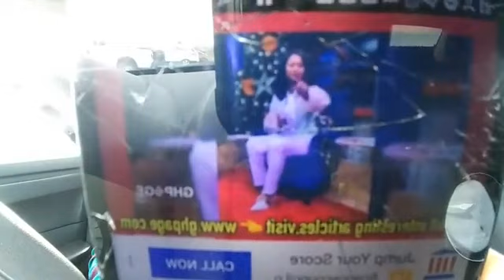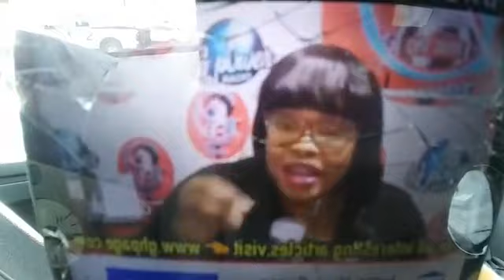EXPOSED. MCBROWN'S HUSBAND NOT HELPING HER IN MCBROWN'S CHICKEN TORONTO - EVANGELIST ADDAI